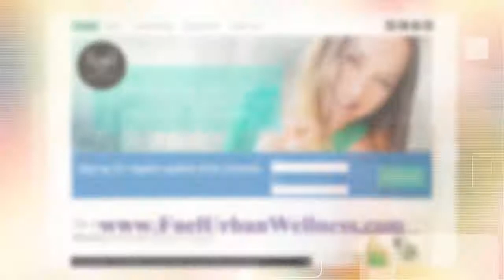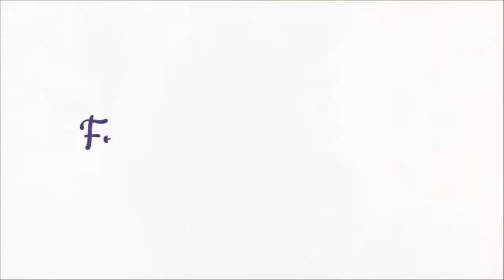From Zero to Multiple 6 Figures in 2 years flat with Amanda Daley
This week on Feminine Wealth TV I interviewed Amanda Daley, the Business Mentor that is turning health coaches all over the world into seriously savvy business women and creating a multiple 6 figure business along the way.

Amanda Jane Daley is a Business Mentor for health-focused entrepreneurs. She’s honored to have been featured as a Health Coaching expert on top sites such as Mind Body Green, TinyBuddha and Women’s Health and Fitness. With a background of 15 years in online marketing, Amanda has earned recognition by the world’s top advertising awards. In just a few years, she’s built a multiple 6-figure coaching practice of her own. Now, she combines her health + business savvy to mentor other Health Coaches to achieve the same goals focused on money mindset work and current online marketing strategies. Driven by a dream of shifting the way the world values health, Amanda has become the go-to business + wealth expert for healthy entrepreneurs who desire a freedom-based lifestyle.

What I loved about interviewing her was hearing how she cracked the code on online product launches and put a new spin on her love of health and well-being to create a multiple 6 figures in 2 years !

Among other things I discovered:

• Why ‘doing what you love’ can take many different forms with some being significantly more profitable than others!
• How she discovered THE problem her audience truly had and why it led to $750K in revenue for her.
• The No.1 thing that every business must get right if they want to explode their profits fast.